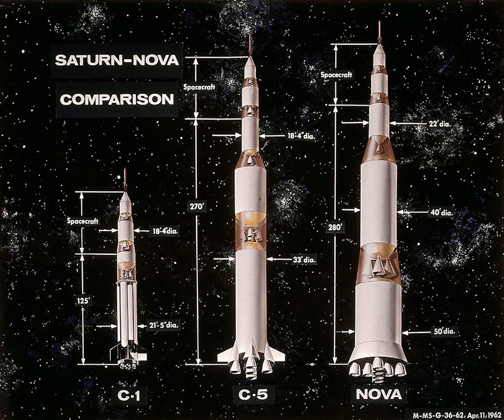Nova (rocket) | Wikipedia audio article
00:01:21 1 Lunar rockets
00:06:24 2 Mars rockets
00:08:11 2.1 Specifications for Nova C8
00:08:25 3 See also

- Socrates

SUMMARY
Nova was a series of proposed rocket designs, originally as NASA's first large launchers for missions similar to the production-level Saturn V. The Nova studied designs that closely mirrored the Saturn V in basic concept, power, size, and function. Differences were minor but practical, and the Saturn was selected for the Apollo Project largely because they would reuse existing facilities to a greater extent and could make it to the pad somewhat earlier.
During a series of post-Apollo studies in the 1960s, considerations for a crewed  mission to Mars revealed the need for boosters much larger than Apollo's, and a new series of designs with as many as eight Rocketdyne F-1 engines were developed under the Nova name (along with the Saturn MLV). The image of the Nova C8 is commonly used as a representative of the entire Nova series, and many references to Nova refer specifically to these post-Apollo versions. The two series of designs were essentially separate, but shared their name. Thus, "Nova" does not refer to a specific rocket design, just a rocket larger than the Saturn V in most cases. Nova was the name used by NASA in the early 1960's for a super booster in the 10 to 20 million pound thrust range.